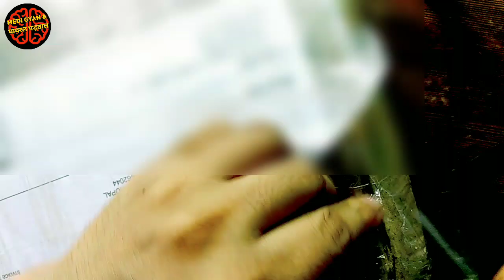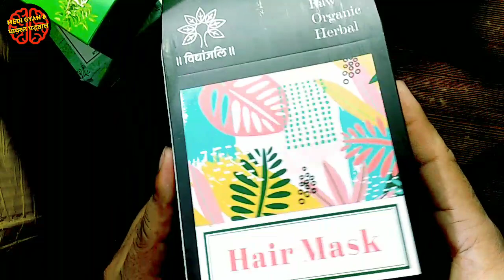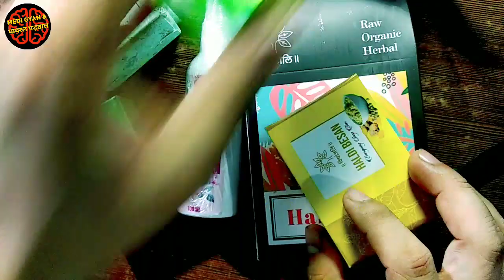Vidhyanjali Product unboxing | Vidhyanjali pick and kick video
Hello visitors  🙏 Namaskaram 🙏
 I'm here today to unbox some vidhyanjali product. detail review wil come after some time.